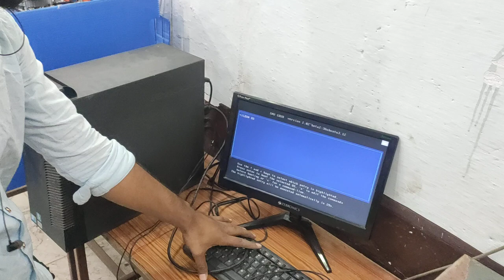Assembling and Building a Desktop PC By Dhirendra Parate